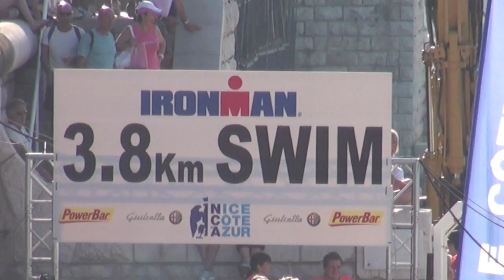NICE Ironman Triathlon 2011 Part 1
This video contains french and english commentary combined with crowd participation noise to give the live atmosphere. Look carefully for the one-legged cyclist ( presumably he did the run with a prosthesis ) and the warm response for the athlete who stopped his race briefly for a kiss and cuddle (not quite visible due to the crowd) before continuing. Sorry i missed the swim start in a prime position but the last swimmers were easier to video and the commentary was very appropriate for them. It was announced that there were 2210 athletes and 1500 volunteers.